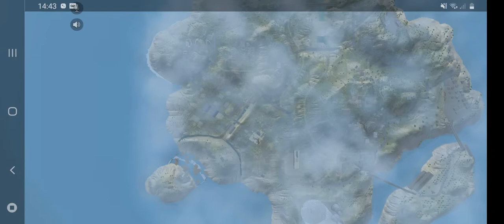X1 free fire